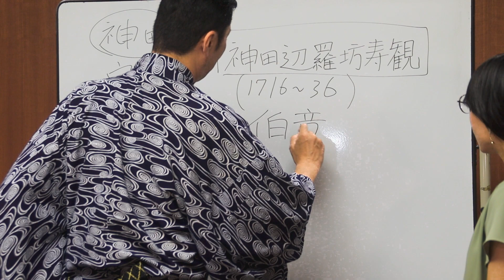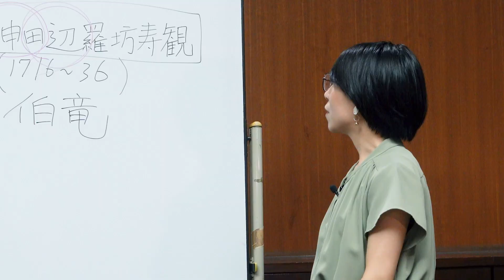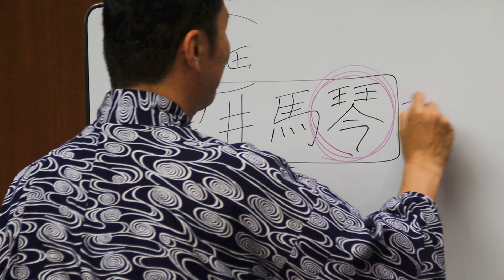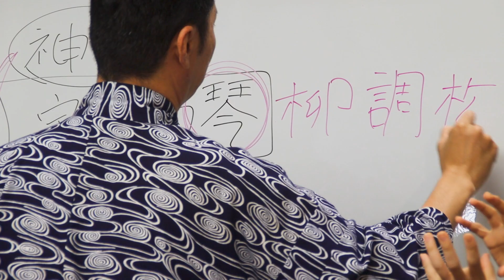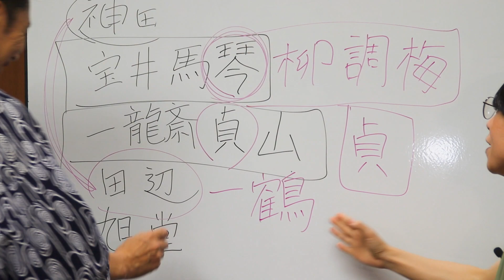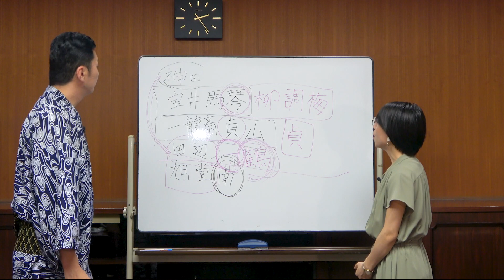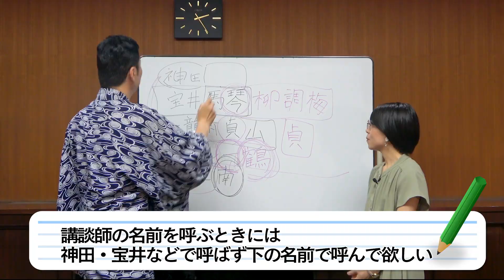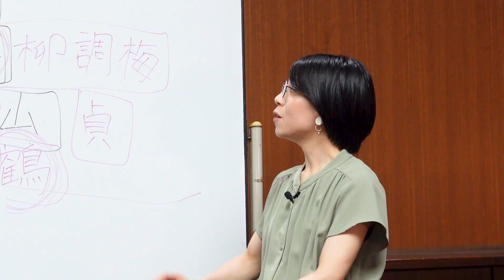さんちゃんねる 勉強会 その１講談の流派について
さんちゃんねる 久しぶりのメイン動画
今回は改めて講談を勉強すると言う企画です
名付けて「さんちゃんねる 勉強会」
まず今回は講談の各流派について簡単にではございますが説明していきます
講談の流派とはどんなものがあるのか？
流派ごとに得意な読み物はなんなのか？を神田山緑が講義していきます

（【神田山緑のさんちゃんねる】スタッフ記）

神田山緑については以下のサイト・SNSもご覧ください